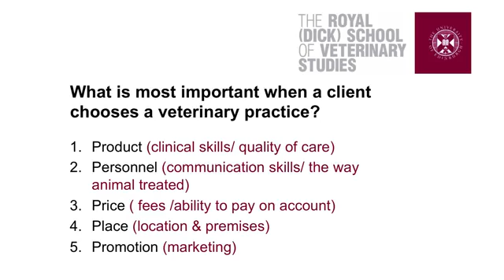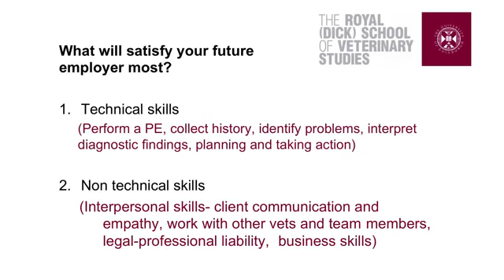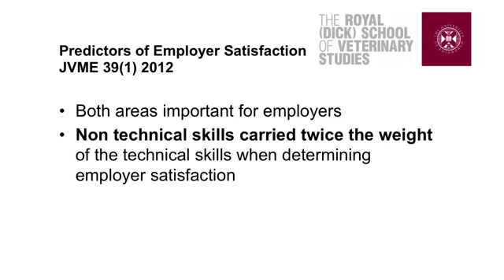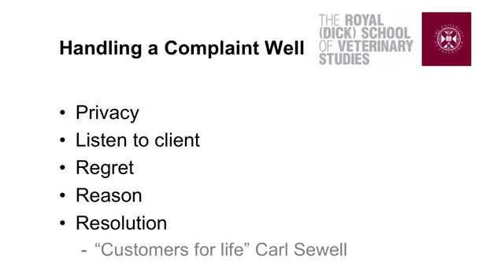veterinary veterinaria, cuidado cliente, cliente care vet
canal de veterinaria